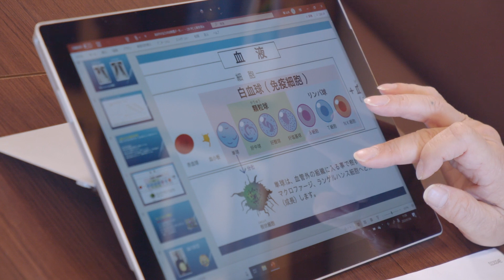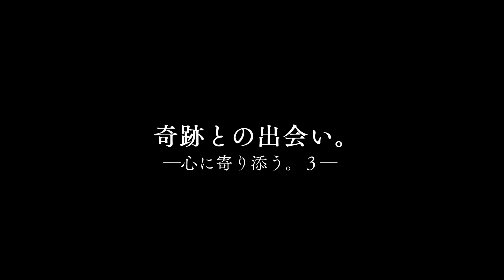絶望の状況下で「奇跡」を体験した人々／映画『奇跡との出会い。ー心に寄り添う。3−』特報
「奇跡」を体験した人々の感動のドキュメンタリー『奇跡との出会い。ー心に寄り添う。3−』。全国で感動と話題を呼んだドキュメンタリー映画「心に寄り添う。」のシリーズ待望の3作品目。

シリーズを通してナビゲーターを務めるのは、女優・希島凛。2020年5月15日から全国にて順次公開を果たした映画『心霊喫茶「エクストラ」の秘密―TheRealExorcist―』に出演中の彼女。希島はその作品で、モナコ国際映画祭やナイジェリアのエコ国際映画祭で最優秀助演女優賞を獲得。そんな女優として注目を集めている彼女が、一回りも二回りも躍進し本シリーズのナビゲーターとして帰ってきた。また、本作から若手俳優の市原綾真が新キャストとして加わり、希島と共に取材を行った。

集められた1000件以上の奇跡体験を映画スタッフと希島、市原が調査。そして、その中から50人に取材を行った。末期ガンと宣告された男性や、右肩を粉砕骨折するほどの大きな事故に見舞われてしまった女性。さらには白血病に冒されていよいよ死を覚悟した男性や、命が助かったとしても植物人間になるだろうと医者から告げられた女性など、いずれも絶望の状況下で「奇跡」を体験した方々のインタビューが収められている。

本作では「奇跡とは何か?」その答えを求めて、日本を飛び出し海外でも取材も実施。美しい自然と共に、国境を越えた人々との「出会い」のシーンも映し出されている。現地の人と固い握手を交わす市原の目には涙も。その涙の訳とはいったい?本編への期待が高まる映像が遂に解禁！
2020年8月28日公開

【関連動画】
■［動画］シニア世代と若者の心の交流を通じ「生きるとは?」を問う／映画『光り合う生命(いのち)。―心に寄り添う。２―』予告編
■［動画］千眼美子(清水富美加)の凛々しきエクソシスト姿／映画『心霊喫茶「エクストラ」の秘密−The Real Exorcist−』予告編
■［動画］千眼美子（清水富美加）が改名後初出演の話題作／映画『さらば青春、されど青春。』特報